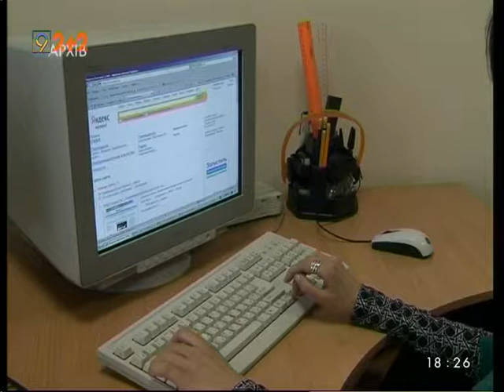Комп'ютерні курси для представників ОСББ починаються у Дніпрі